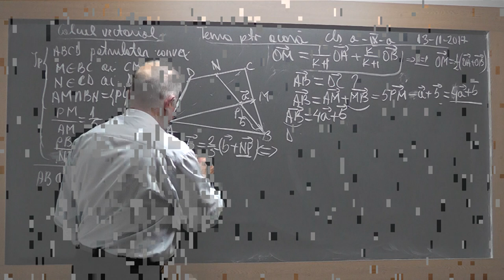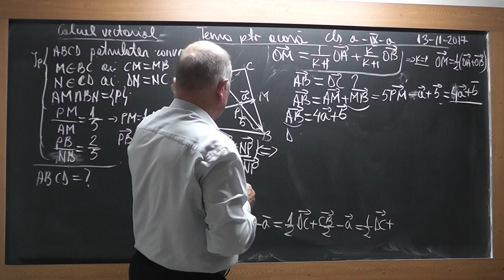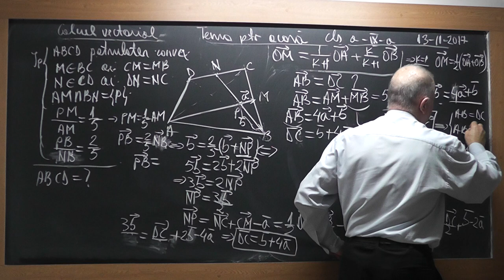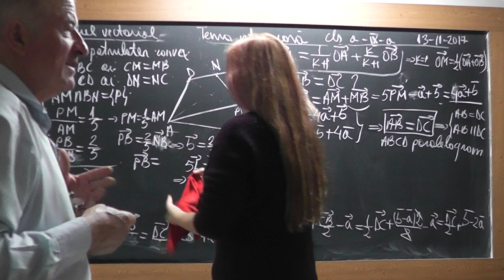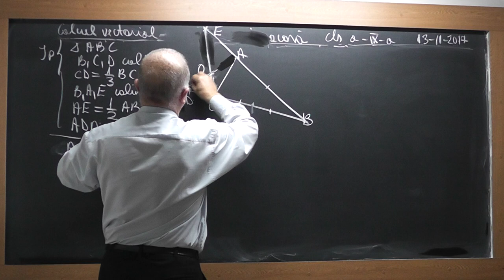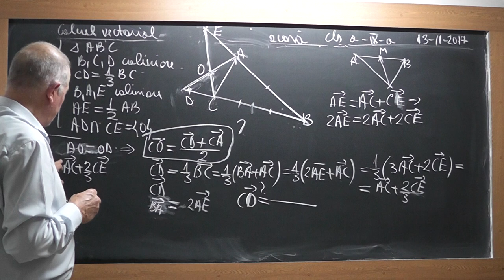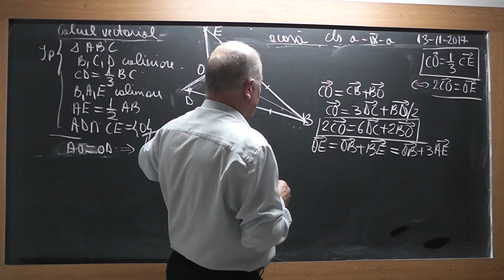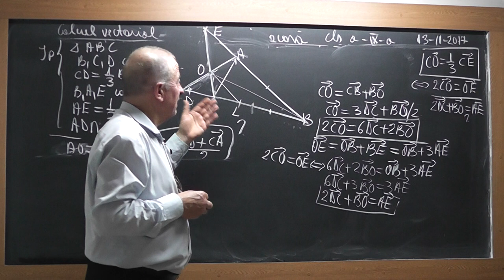2/2 Lectia 1626 - Clasa 9 - Calcul vectorial: Probleme de geometrie plana rezolvate vectorial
Aceste lectii sunt SUSTINUTE de VOI si daca va sunt utile, as aprecia un Like, Share, Comment - In aceasta lectie de matematica pe care o puteti vedea in direct si pe ne ocupam de tema pentru acasa la clasa a IX-a si rezolvam diferite probleme de geometrie plana folosind calculul vectorial.
- VIDEO MATEMATICA cu Proful Online sau cautati pe Google: profu online Ioan Ursu